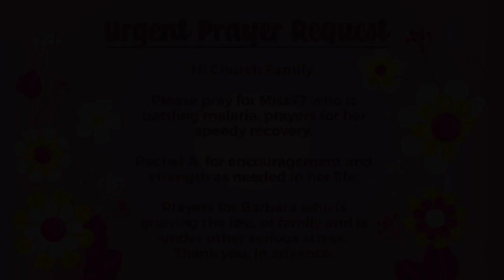Urgent Prayer Request 09/24/23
Prayers for Miss 77, Rachel A., and Barbara.

4TheMostHighJesus